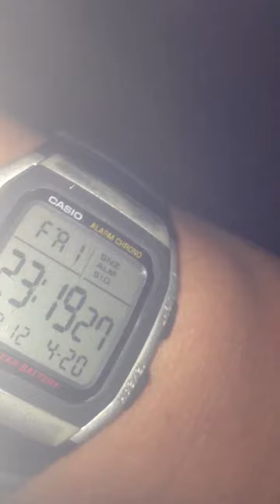Home alive and more to survive , etc.